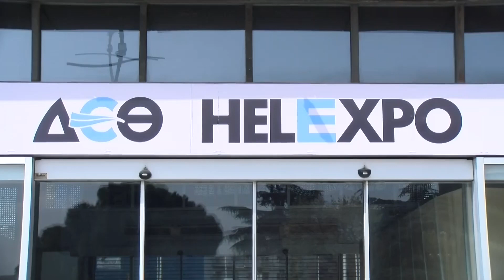ΕΝΔΙΑΦΕΡΟΝ ΑΠΟ ΚΙΝΕΖΙΚΕΣ ΕΠΙΧΕΙΡΗΣΕΙΣ ΓΙΑ ΣΥΜΜΕΤΟΧΗ ΣΕ ΕΚΘΕΣΕΙΣ ΤΗΣ ΔΕΘ HELEXPO